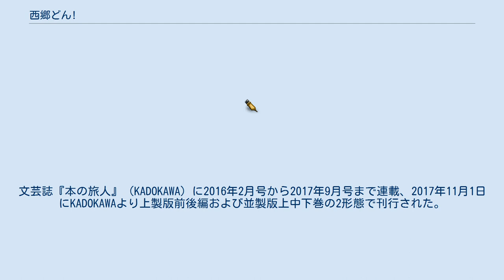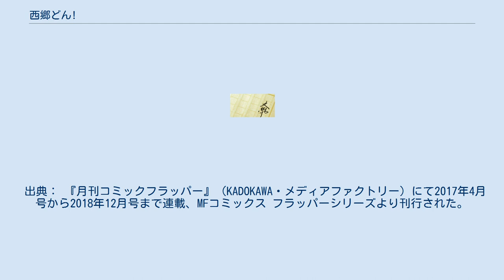西郷どん!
『西郷どん!』（せごどん）は、林真理子による日本の歴史小説。
文芸誌『本の旅人』（KADOKAWA）に2016年2月号から2017年9月号まで連載、2017年11月1日にKADOKAWAより上製版前後編および並製版上中下巻の2形態で刊行された。
 薩摩藩の貧しい下級藩士の家に生まれ、家族や大久保正助らの友人に恵まれて育ち、やがて藩主島津斉彬に側仕えとして登用され江戸や京都で活躍する西郷吉之助（のちの隆盛）の生涯を描く。
 日高建男の作画でコミカライズされ、『月刊コミックフラッパー』（KADOKAWA・メディアファクトリー）にて2017年4月号から2018年12月号まで連載された。
また、中園ミホの脚本でテレビドラマ化され、NHK大河ドラマ第57作『西郷どん』として2018年1月から12月まで放送された。
 明治三十七年、京都市に新しい市長が赴任した。
西南の役で戦死した西郷隆盛の息子の西郷菊次郎である。
彼は西郷の息子であるという事はあまり表に出さないでいたといい、自分が庶子であるという事を話し、そして菊次郎は市長室にやってきた部下にせがまれ、西郷隆盛の話を始める。
時代は幕末の薩摩藩（現在の鹿児島県）である。
貧乏な下級藩士の子・西郷小吉は、大家族の長男として生まれた。
隣の家に住むのは幼馴染の大久保正助、のちの大久保利通である。
少年時代に郷中同士の喧嘩に巻き込まれて、右腕を斬られ、剣を持てなくなる小吉。
立派な侍になれないと嘆くが、「めそめそするんじゃない、この”やっせんぼ”が！侍が腰に二本も刀を差してふんぞり返っている時代はもうすぐおわるんだ。民のために尽くす侍となれ！」と出会った島津斉彬に励まされる。
小吉は成長し西郷吉之助と名を変え、郡方書役助として薩摩藩に仕える。
お由羅騒動の後、斉彬が藩主になると、西郷は藩の政を憂う書状などから登用され、江戸勤めを命じられる。
西郷は幼馴染の正助や離縁を申し出た須賀により支度金三十両を工面し、江戸に出発。
斉彬の「お庭番」として活動する中、薩摩藩の篤姫と幕府の将軍徳川家定の結婚の縁談に成功する。
それは政略結婚であった。
品川の宿では吉之助は「ヒー様」と呼ばれる一橋慶喜と知り合いになる。
 　篤姫輿入れには斉彬（一橋派）は成功したものの、同じ一橋派の老中・阿部正弘が死んでしまう。
次期将軍は井伊直弼の推す徳川家茂となる。
さらに斉彬も病死。
井伊は反対派を粛正する『安政の大獄』の弾圧政治を始める。
朝廷工作を行っていた僧侶・月照とともに吉之助は薩摩に逃げるが、「日向送り」の沙汰が下り投獄。
西郷は月照と船から入水自殺を図り、一人だけ生き残ってしまう。
「これは天命に違いなか」 西郷吉之助は菊池源吾と名を変えて、幕府には死んだことにして、薩摩藩に「島流し」にされる。
ささくれだった吉之助は自暴自棄になり、島で死人の如く落ち込んだまま。
だが、島人の優しさにしだいに心を開いていく西郷。
薩摩藩からの圧政に苦しむ島民と心通わせた西郷は、島の娘・愛加那をアンゴ（島妻）とし、長男・菊次郎を長女・菊草を授かるが、薩摩に戻ることを三年後に許される。
だが、島津久光の怒りを買い、今度は沖永良部島に流される。
再び薩摩に戻った西郷は、最初、会津藩と薩摩藩で幕府側として、禁門の変や長州征伐で指揮を執る。
しかし、徳川幕府の腐りきった体制を見るにつけて、西郷は倒幕に傾いていく。
また幼馴染の糸と再婚。
勝海舟、岩倉具視、坂本龍馬らと知り合った西郷は藩内の反対派を抑え、長州藩と薩長同盟を結ぶ。
坂本龍馬の策だった。
若き将軍・徳川家茂が病死。
最後の将軍となった徳川慶喜は、西郷ら武力倒幕を目指す輩が驚くような策を放つ。
『大政奉還』である。
これも龍馬の策だった。
その、坂本龍馬は暗殺される。
江戸城総攻撃の前日、西郷吉之助は勝海舟に「徳川慶喜公は恭順の姿勢である。西洋では恭順を示す相手を攻撃するのは違法。徳川軍の武器も軍艦も渡しそうろう。だから江戸総攻撃を中止してくだされ」と説得され『江戸無血開城』に同意する。
 戊辰戦争で弟の吉二郎を亡くした西郷は薩摩に戻るが、大久保に請われ、新政府に参画。
岩倉、大久保が『岩倉使節団』として条約改正のため二年間の予定で欧米に出発。
留守政府をまかされた西郷たちは、廃藩置県や帯刀禁止令や地租改正、裁判制度など次々と改革を断行。
やがて朝鮮国と...